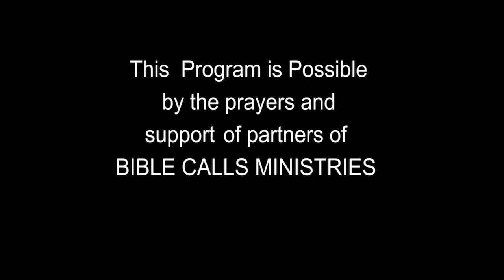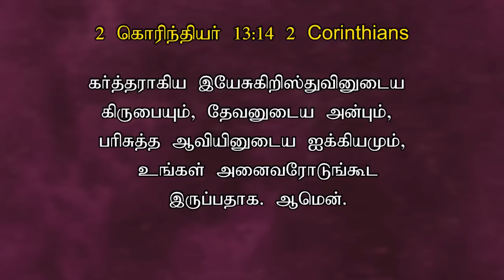TODAY'S VICTORY - JANUARY - 04 Ep 915 இது வெற்றியின் நாள் | Dr. JEYARANI ANDREW |BIBLE CALLS